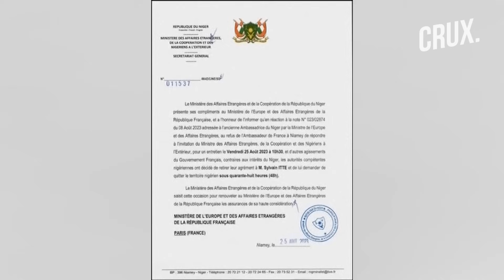France Defies Junta Deadline For Its Ambassador To Leave Niger, Algeria Proposes 6-Month Transition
The French ambassador to Niger is staying put in the West African country in defiance of the 48-hours ultimatum by its military rulers. The French envoy Sylvain Itte was asked to leave by the junta for refusing to attend a meeting scheduled with Niger’s foreign minister.  The Algerian Foreign Minister, Ahmed Attaf, proposed a six-month transition period led by a civilian to resolve the political crisis in Niger. Attaf, who recently toured West African states, said "most of the countries we have talked to are against military intervention to end the crisis". Watch the video to find out more.

0:00 - INTRODUCTION
1:59 - ALGERIA PROPOSES A 6-MONTH TRANSITION PERIOD
2:54 - "CATASTROPHIC" HUMANITARIAN EFFECTS

n18oc_world      n18oc_crux